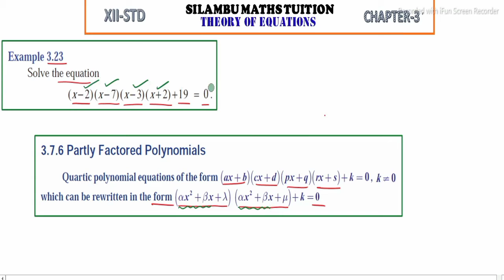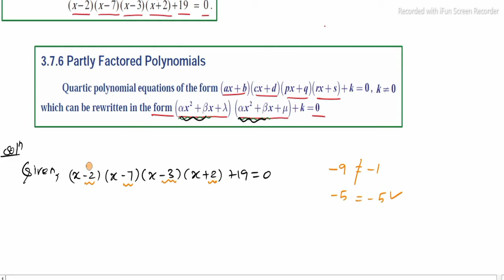TN12th Maths|Example 3.23|Chapter 3|Theory of Equations|in tamil